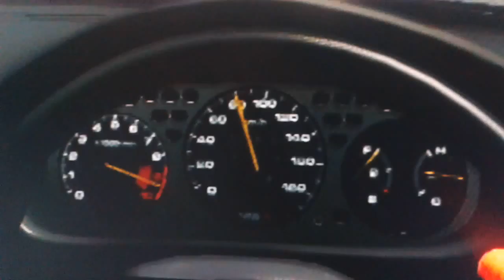Gt6 civic (ek9) + evo ix accelerations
Starthe